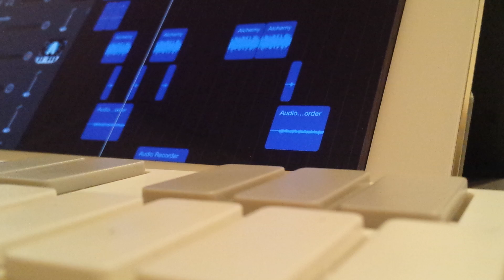In Deep #2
Preview